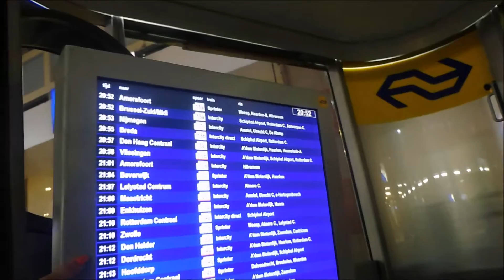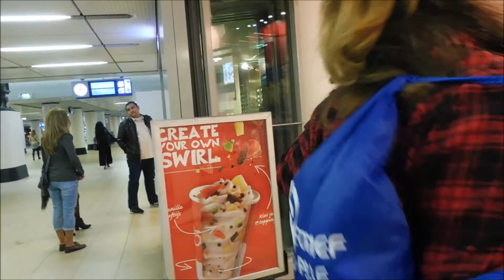A day Amsterdam with Dream Drop & squad 16.06.2016 | Vlog #7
I had really awesome day with boys from Dream Drop & squad.

♦ Dream Drop - A Letter to my friends
♦ Dream Drop - Into two